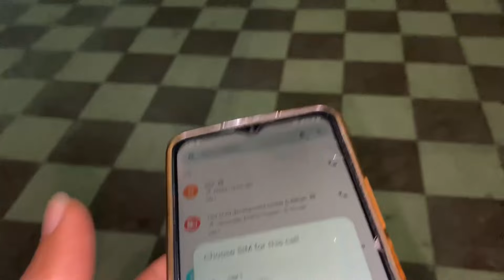💫Night 🎣Fishing Hogenakkal 🌊River | 🤪Crazy Vlog Experience